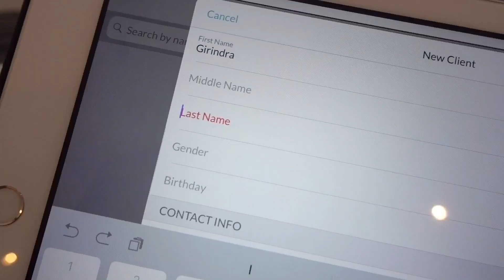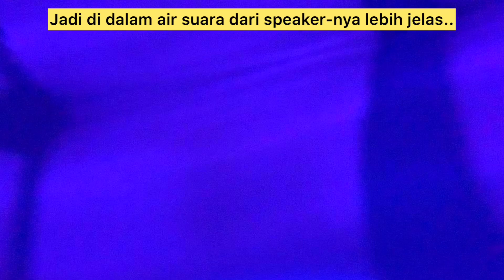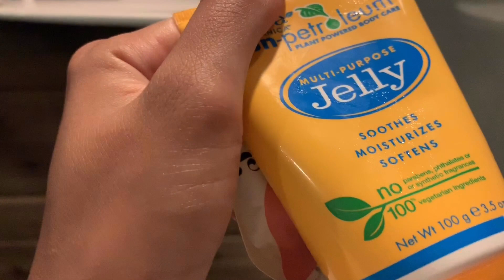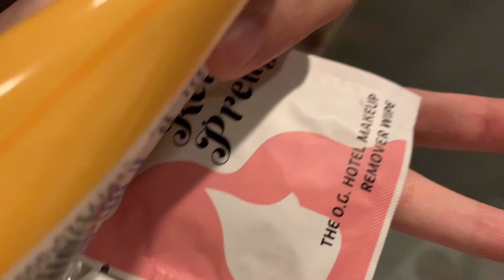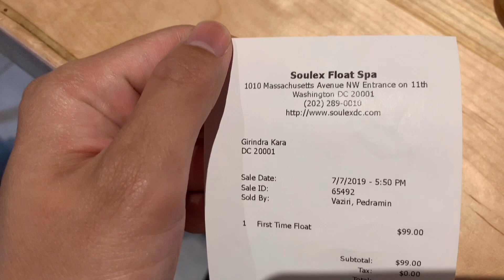NYOBAIN FLOAT SPA, BUMIL MALAH STRESS!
Camera gear:
- iPhone XS
- DJI Osmo Pocket
- Sony RX100